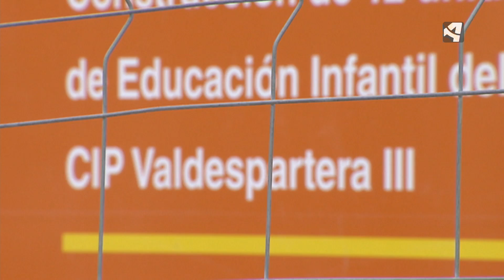EL 18 DE ABRIL, ESCOLARIZACIÓN